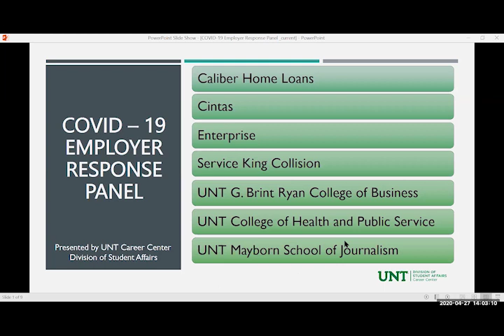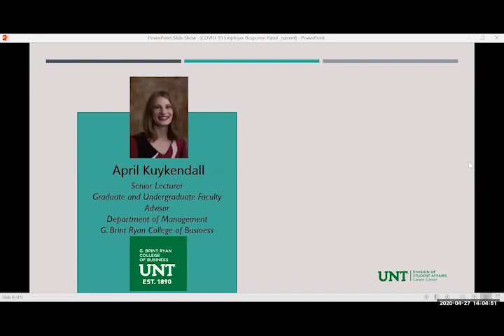COVID 19 Employer Panel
Presented by the Career Center